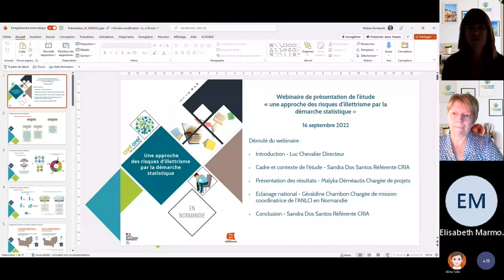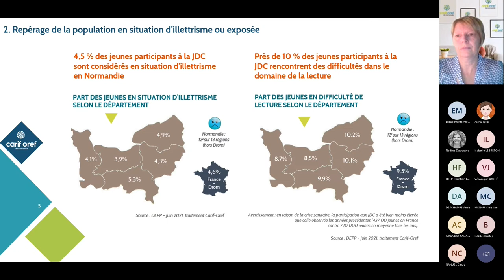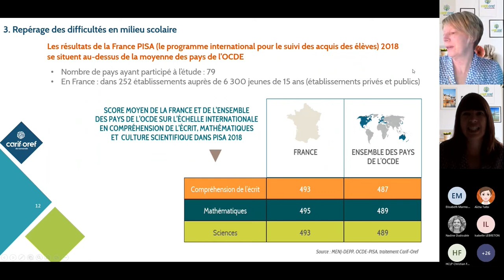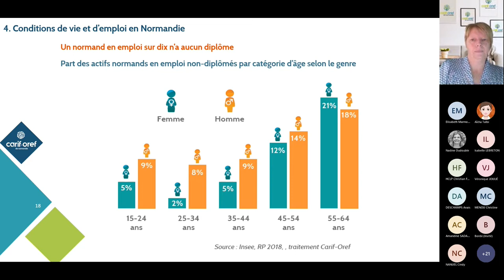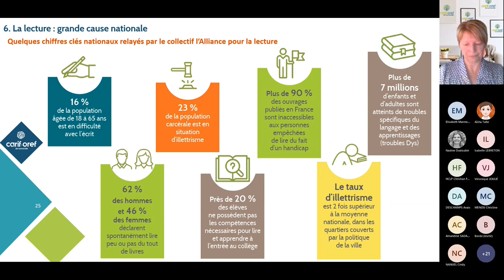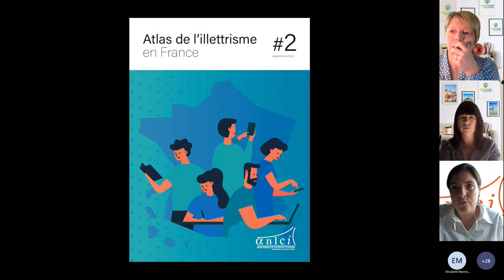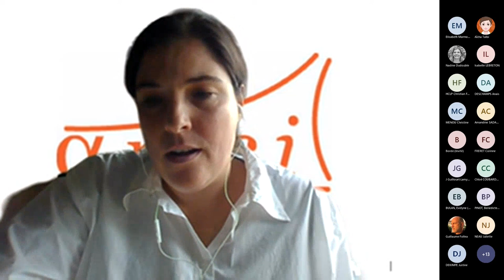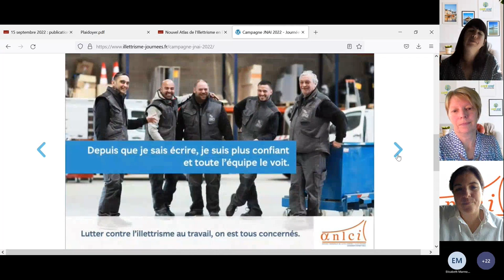Présentation de l’étude "Une approche des risques d’illettrisme par la démarche statistique"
Sous l’impulsion du Comité technique de Plan régional de prévention et de lutte contre l’illettrisme, le Carif-Oref de Normandie a mis en place un observatoire des risques d’illettrisme en mobilisant en interne les missions Observatoire et Centre de ressources illettrisme et analphabétisme (CRIA).

Ce webinaire, organisé dans le cadre des Journées nationales d’action contre l’illettrisme, a été l’occasion de présenter la première étude de cet observatoire : une approche des risques d’illettrisme par la démarche statistique.